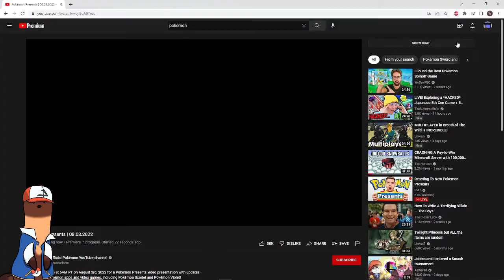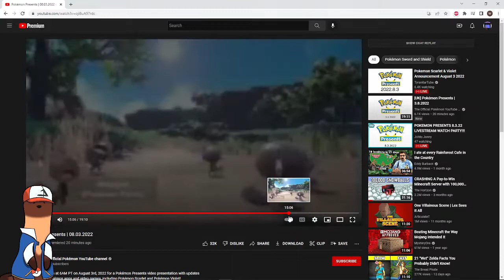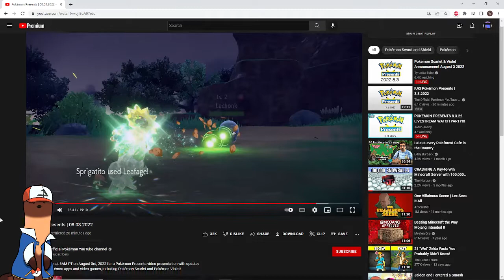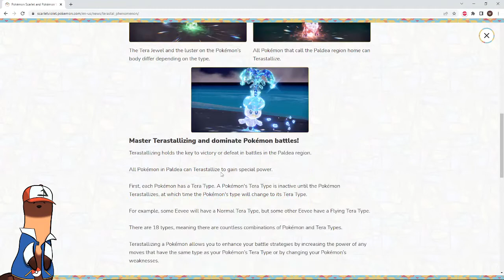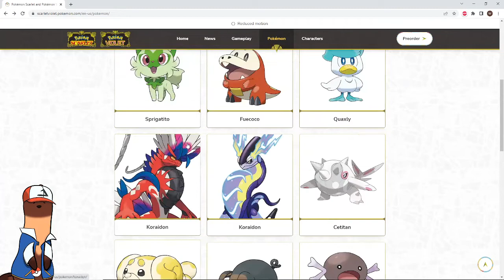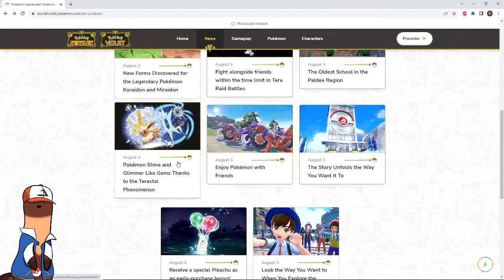Pokemon Presents August 2022 Reaction and Initial Thoughts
A lot of new Scarlet/Violet news, and a new mechanic to uncover in today's Pokemon Presents!

MUSIC USED
Trainer Battle Theme-Pokemon Sun/Moon
Virbank City- Pokemon Black 2/White 2